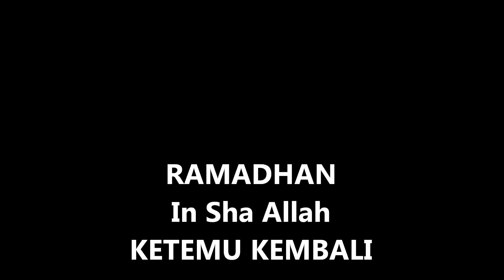📽 SMART 2013 - MAJLIS KHATAM AL QURAN & PENUTUP BULAN IHYA RAMADHAN